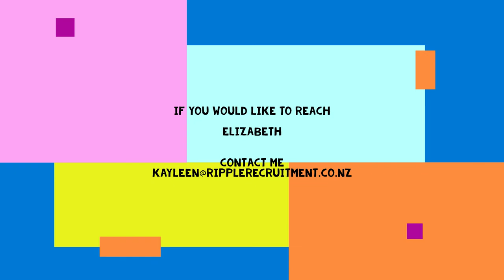Your Job Interview Body Language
Make the right first impression.  You may not get another chance.